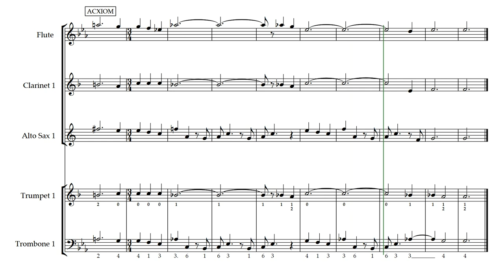TWP - ACXIOM BASIC COMBO